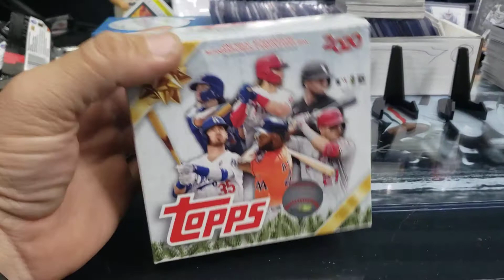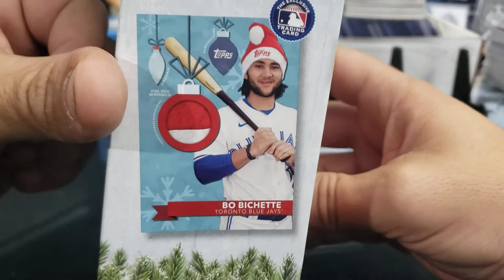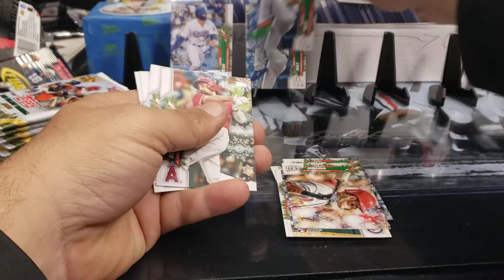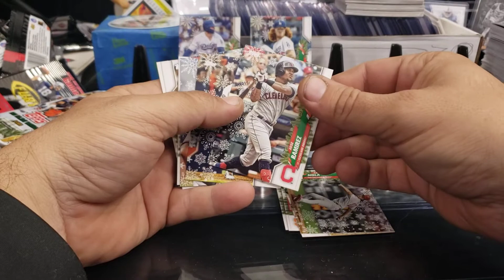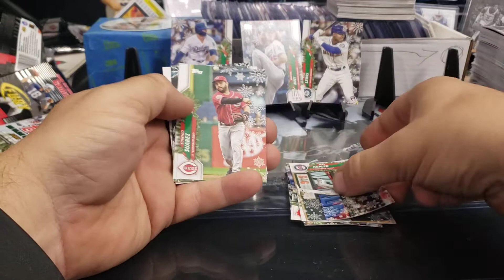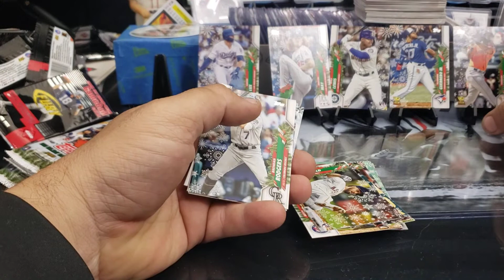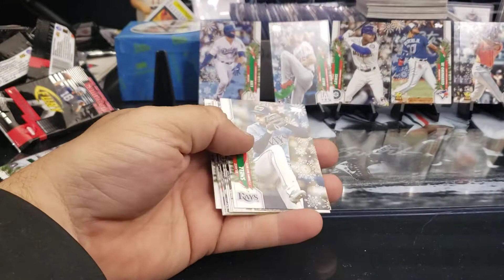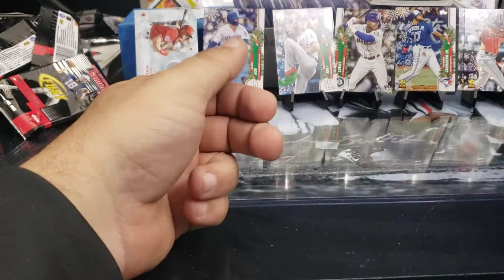2020 Topps Holiday Mega Box. Top Rookie Hit Chase!!!